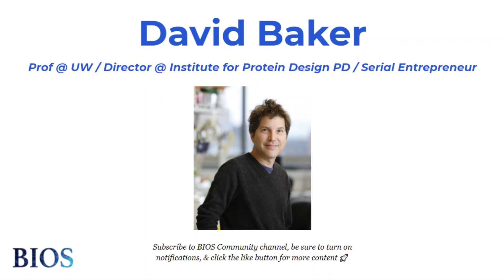Advancing Protein Design Capabilities✨ w/ David Baker - Prof @ UW | BIOS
David Baker is the director of the Institute for Protein Design, a Howard Hughes Medical Institute Investigator, the Henrietta and Aubrey Davis Endowed Professor in Biochemistry, and an adjunct professor of genome sciences, bioengineering, chemical engineering, computer science, and physics at the University of Washington. His research group is focused on the design of macromolecular structures and functions.

He received his Ph.D. in biochemistry with Randy Schekman at the University of California, Berkeley, and did postdoctoral work in biophysics with David Agard at UCSF.

Baker has received awards from the National Science Foundation, the Beckman Foundation, and the Packard Foundation. He is the recipient of the Breakthrough Prize in Life Sciences, Irving Sigal and Hans Neurath awards from the Protein Society, the Overton Prize from the ISCB, the Feynman Prize from the Foresight Institute, the AAAS Newcomb Cleveland Prize, the Sackler prize in biophysics, and the Centenary Award from the Biochemical society. Sixty-five of his mentees have gone on to independent faculty positions, he has published over 500 research papers, been granted over 100 patents, and co-founded 13 companies.

Baker is a member of the National Academy of Sciences and the American Academy of Arts and Sciences. He is also a project leader with The Audacious Project.